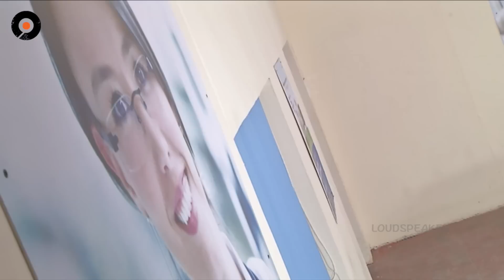Epi 41 || Dt 29-08-2016 || Keratalu Telugu Daily Serial || Manjula Naidu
Watch Keratalu Telugu Daily Serial.

Cast : Meena Kumari, Sree charan, Pavithranath Vijay Bhargav
Creative Head : Manjula Naidu
Producers : Srikanth & Sudhakar Pallamala (Srikanth Entertainments)
Direction : Mallam Harinatha Reddy